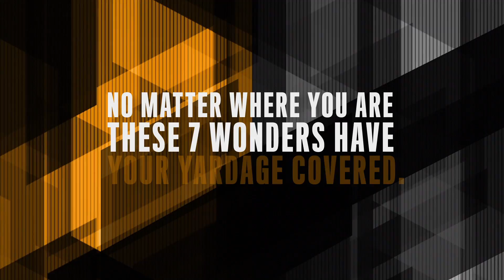Cobra King F7 Irons Set Technology - Carl's Golfland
Buy Cobra F7 Irons and Save at Carl's Golfland.